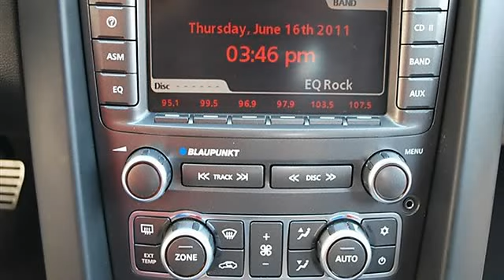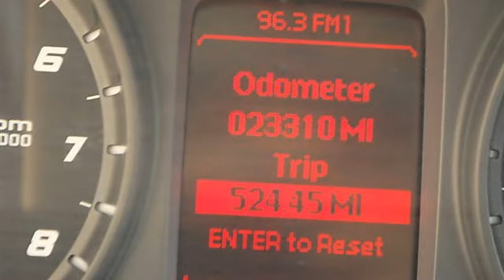2009 Pontiac G8 - Classic Dealer Group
For Sale: 2009 Pontiac G8
VIN: 6G2EC57Y79L179128
Engine: Gas V8 6.0L/364
Drivetrain: RWD
Transmission: Automatic
Mileage: 23,310
Color: Red (exterior) Onyx (interior)

Features:
2009 Pontiac G8 four doors Car.